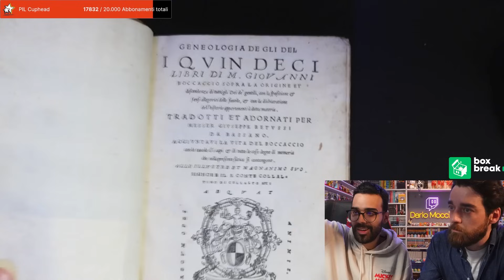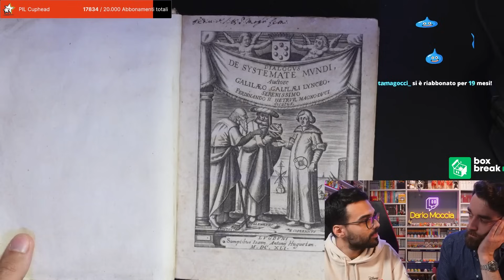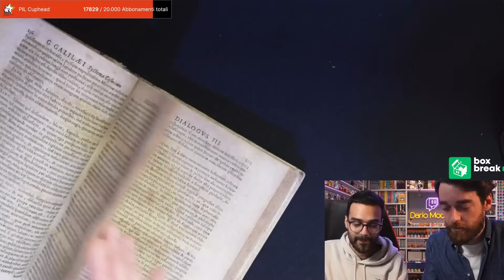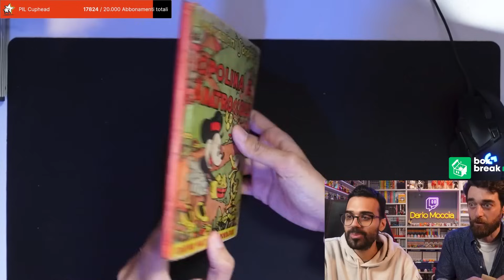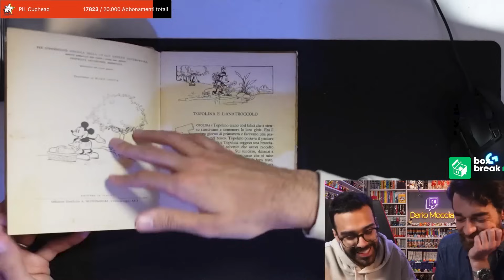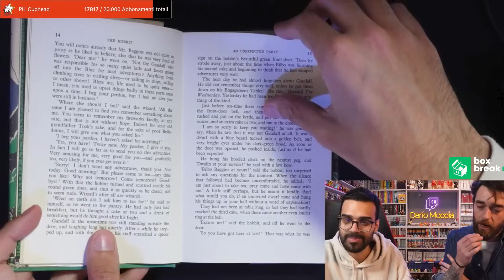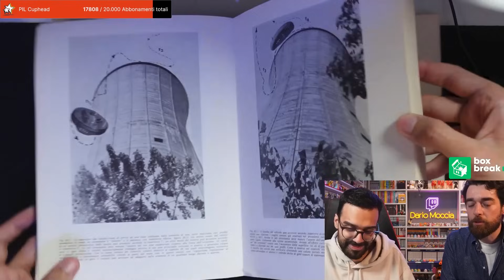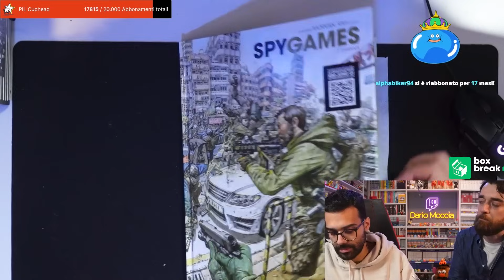Il MERCANTE di LIBRI ANTICHI | Radio Tomodachi con Dario Moccia (ft. Luca Cena)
Grazie a un post del reddit mi sono imbattuto in un profilo molto interessante che si occupa di libri antichi. Ho colto l'occasione per invitare questo libraio e approfondire il suo mondo.

Seguimi in live dal lunedì al venerdì alle 21:45, e la domenica alle 18:00!

00:00 Introduzione ospite e argomento
04:45 Alchimia
06:45 Fascino dei libri antichi
08:25 Nostalgia
10:05 Clienti e mercato
13:35 Rarità
18:30 Collezione
22:03 Professionalità
24:05 TikTok
31:35 Libri pop-up
34:13 Libri religiosi, scientifici ed esoterici
37:04 Libri a fumetti
40:35 Formazione
43:02 Restauratore e libraio
47:36 Genealogia degli dei
49:50 Dialogus de systemate mundi
54:40 Regalo
58:30 Lo hobbit
01:01:03 Come funzionano i dischi volanti
01:03:40 Spy Games
01:05:06 Grading
01:06:53 Ruolo del libro
01:09:15 Come raccontare i libri
01:12:16 Nuove scoperte
01:14:30 Negozio vs collezione personale
01:16:19 Il libro che ti ha cambiato la vita
01:17:45 Misteri
01:20:30 Biblioteca vaticana